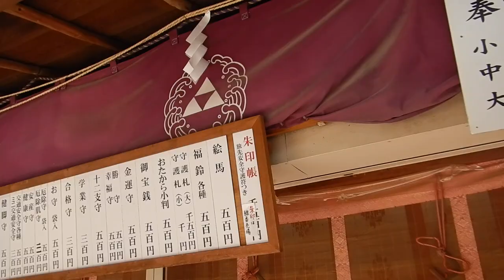銭洗弁財天20231210を歩いてみた 鎌倉DSCN0382